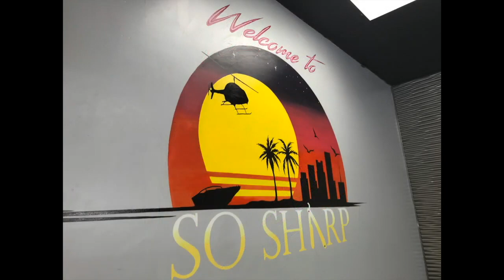So Sharp Barbershop / Visionary FAM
So Sharp Barbershop
Gainesville Urban Art, Gainesville Murals, Visionary FAM